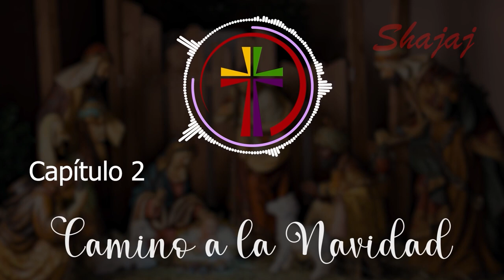CAMINO A LA NAVIDAD Cap2 LA HISTORIA DE JOSÉ Y MARÍA SHAJAJ